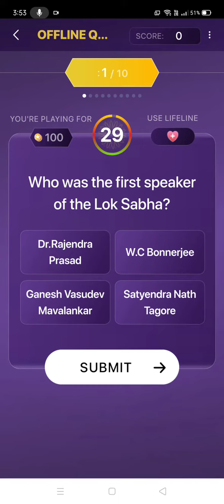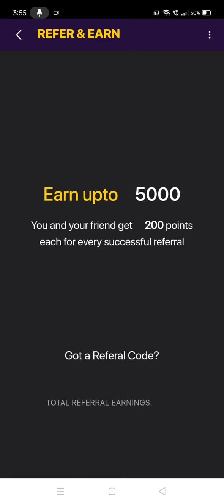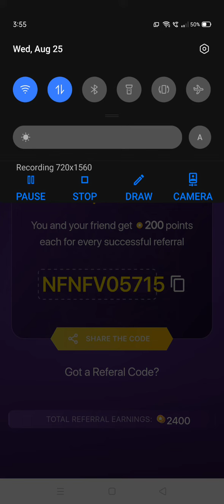KBC LIC Daily Quiz Aug 25